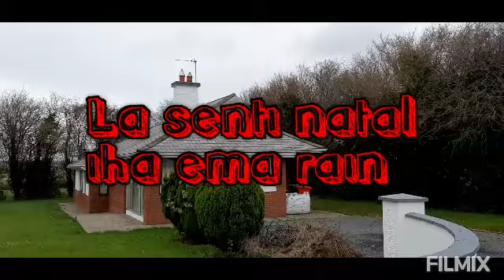vlogertimorleste La Senti Natal iha Ema Rain